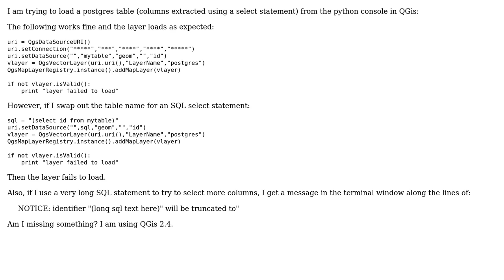GIS: How to load layers from postgres using SELECT statement?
With thanks & praise to God, and with thanks to the many people who have made this project possible! | Content (except music & images) licensed under CC BY-SA | Music | Images & others | With thanks to user underdark user Henhuy user codingforcake and the Stack Exchange Network Trademarks are property of their respective owners. You are responsible for your own actions.